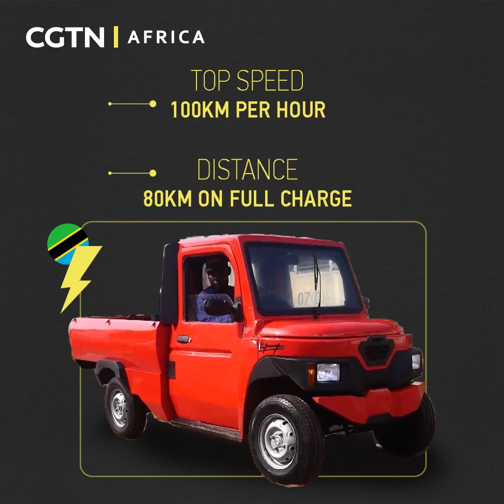Tanzania's first locally made electric car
Tanzania has unveiled the country's first locally made electric car. Created by local entrepreneur Masoud Kipanya, the environmentally-friendly car is expected to contribute to the country's industrialization drive.